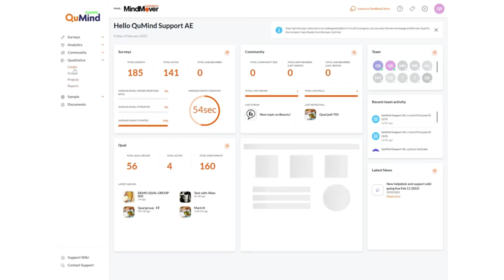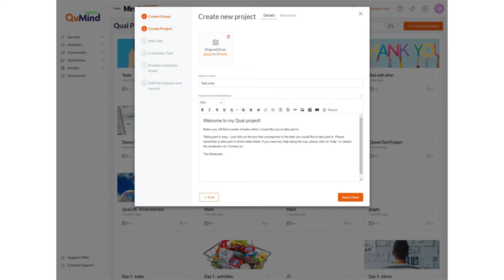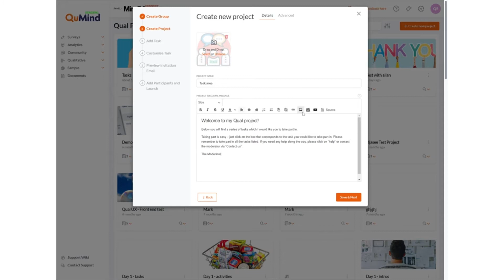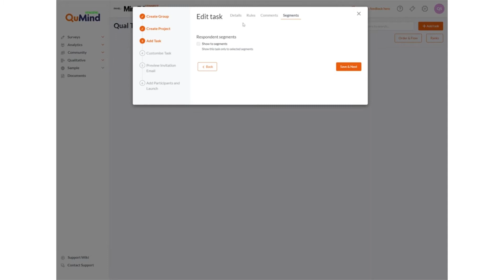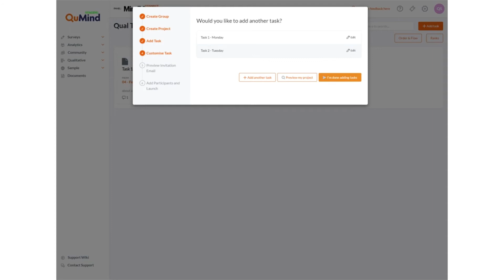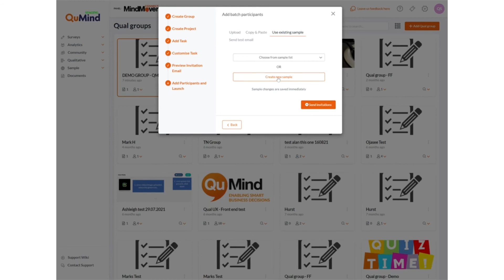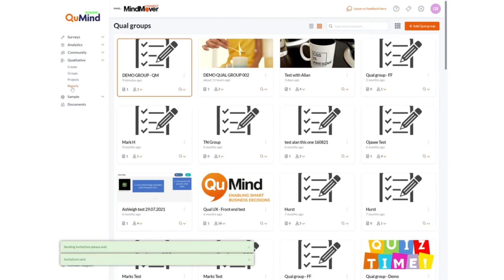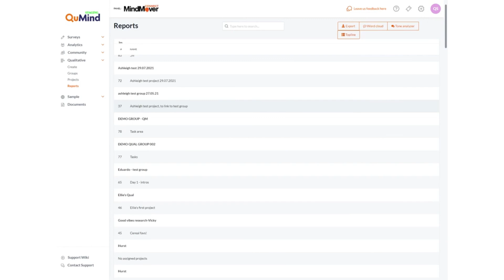QuMind Academy | Qualitative tools - building a Qual group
Quick start guide to building a Qual group via the QuMind platform.